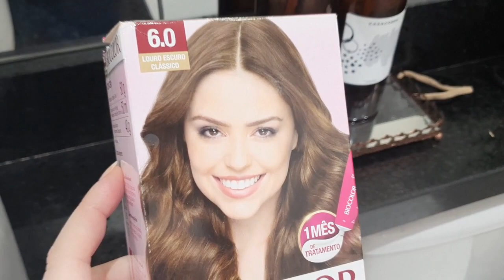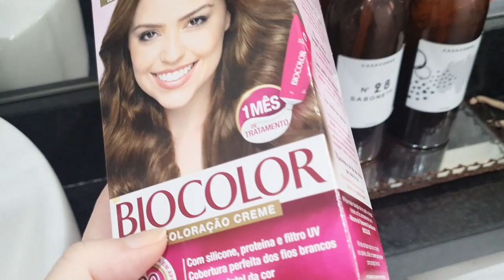MANUTENÇÃO DA FAXINA | COMO MANTER A CASA ORGANIZADA ! MOTIVACIONAL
Oii pessoal tudo bom ?
Nesse vídeo de rotina diária mostrei como faço para manter meu apartamento limpo e organizado, falei tbm que sigo um cronograma de faxina, com as tarefas diárias, se quiserem eu gravo um vídeo pra vocês!!
SE INSCREVAM!!!

Me chamo Camila, sou casada com oTiago, e mãe da Giovanna e do Gabriel, vocês vão ver eles bastante por aqui.
Compartilhamos de TUDO um pouco: DIA A DIA, VLOGS, DAILY-VLOGS, MATERNIDADE, ROTINA, DECORAÇÃO,PASSEIOS, DIY, DICAS e muito mais.
❤Venha fazer parte da nossa família também!